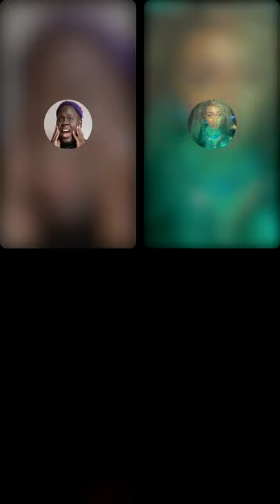MC Shakie asks his ex girlfriend for the same Energy